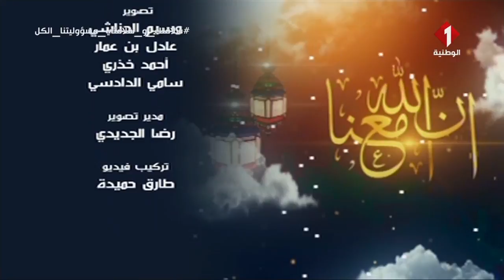البرنامج الديني إن الله معنا | الحصة 13